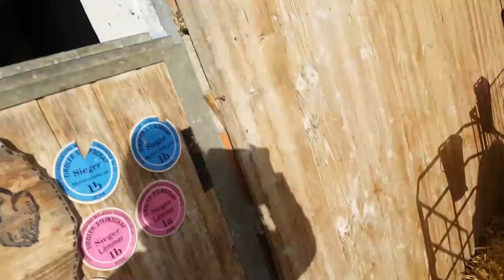Bella and her friends 💖💖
Hi, we are Team Kluge & we are happy to welcome you  to our channel. Have fun watching. GOD BLESS US ALL!